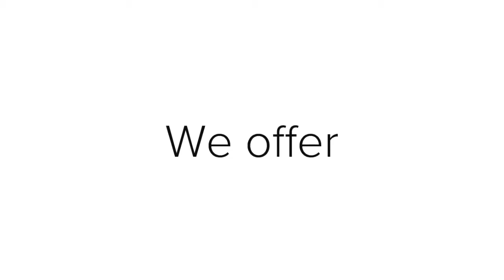SCORE American Small Business Competition - Baret Bat Glove Co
This is our video entry for the 2018 SCORE American Small Business Competition.